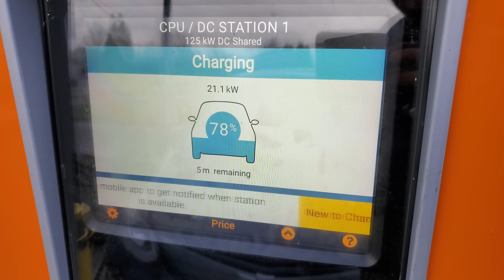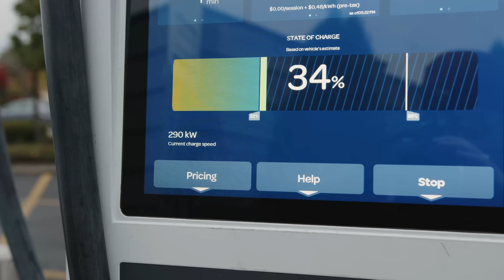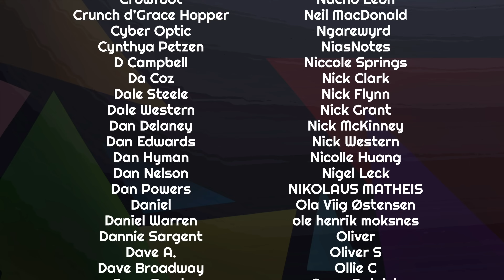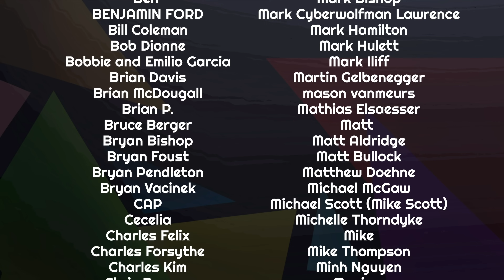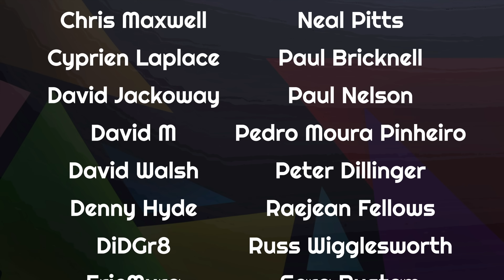Why Your EV WANTS You To Keep It Plugged In During Winter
The temperature is falling in the Northern Hemisphere, and that means for many first-time EV owners, their first winter.

As usual, we've heard of many first-time owners worrying about winter performance and behavior, so it's that time of year again when we give everyone a quiet reminder about how to improve your EV's winter performance - and why plugging in is essential to keeping winter range loss to an absolute minimum.

00:00 - Introduction
01:59 - Worried? There's Probably nothing wrong
04:37 - The reason you don't notice ICE inefficiency
05:59 - Preconditioning
06:49 - You don't always need telematics!
08:23 - Battery pack heating
10:17 - The matter of preconditioning before fast charging
12:50 - Side-tips to keep efficiency up
13:50 - Thanks, and Goodbye!

Presenter: Nikki Gordon-Bloomfield
 Nikki Gordon-Bloomfield
Art and Animation: Erin Carlie